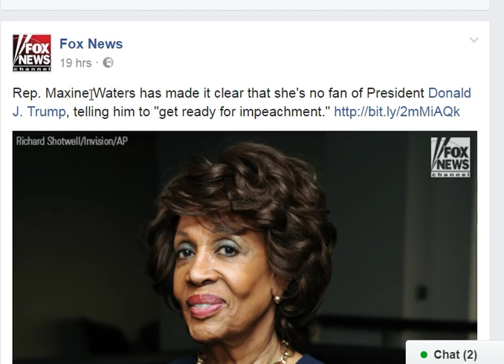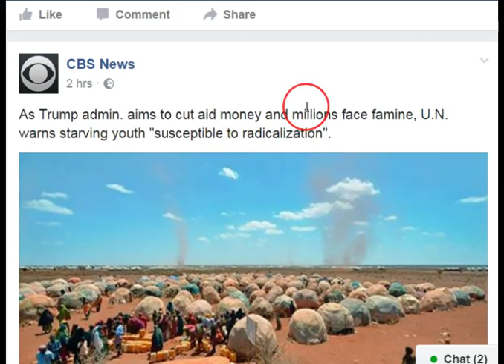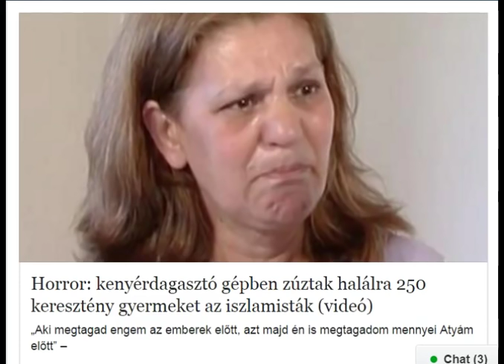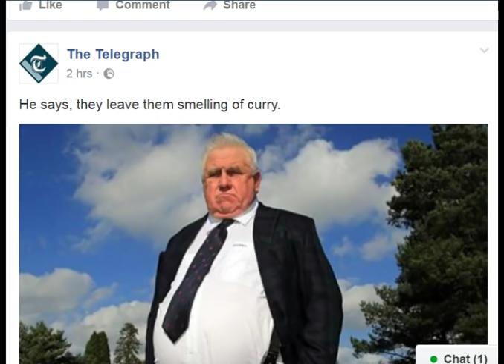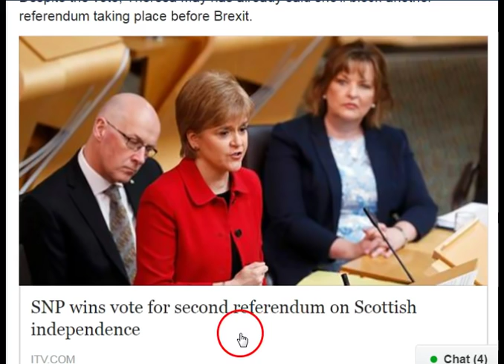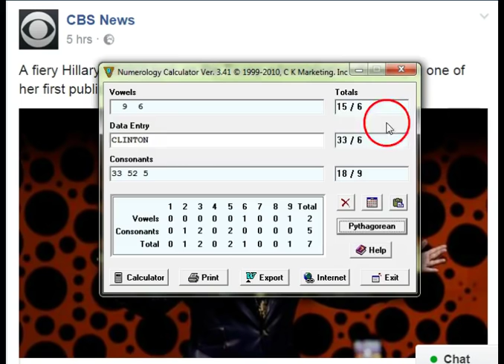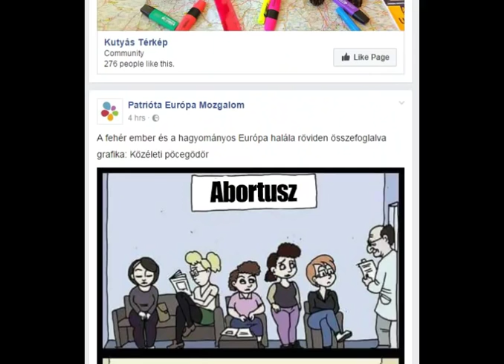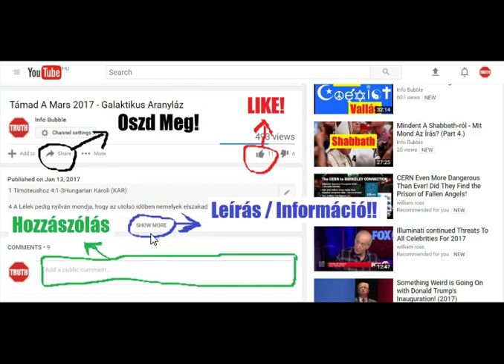Új VilágRend Hírek Röviden 29.03.2017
INFO BUBBLE on FACEBOOK:
SHALOM ÉS HALLELUYAH!

1 Tesszalonika 4Hungarian Károli (KAR)
4  Továbbá pedig kérünk titeket, atyámfiai, és intünk Adonai Yahusha-ban, hogy a szerint, a mint tõlünk tanultátok, mimódon kell forgolódnotok és ELOHIM-nek tetszenetek: mindinkább gyarapodjatok.
2 Mert tudjátok, milyen parancsolatokat adtunk néktek Adonai Yahusha által.
3 Mert ez ELOHIm akaratja, a ti szentté lételetek, hogy magatokat a paráznaságtól megtartóztassátok;
4 Hogy mindenitek szentségben és tisztességben tudja bírni a maga edényét,
5 Nem kívánság gerjedelmével, mint a pogányok, a kik nem ismerik ELOHIM-et;
6 Hogy senki túl ne lépjen és meg ne károsítsa valamely dologban az õ atyjafiát: mert bosszút áll YAHUAH mindezekért, a mint elébb is mondottuk néktek és bizonyságot tettünk.
7 Mert nem tisztátalanságra, hanem szentségre hívott el minket ELOHIM.

Zsoltárok 40
8 Akkor azt mondtam: Ímé jövök; a könyvtekercsben írva van felõlem,
9 Hogy teljesítsem a te akaratodat; ezt kedvelem, én ELOHIM-em, a te törvényed keblem közepette van.

13 Ragaszkodjál az erkölcsi tanításhoz, ne hagyd el; õrizd meg azt, mert az a te életed.
14 A hitetleneknek útjára ne menj, se ne járj a gonoszok ösvényén.

Efézusiakhoz 5

Zsoltárok 111:
10 A bölcseség kezdete YAHUAHnak félelme; jó belátása van mindenkinek, a ki ezt gyakorolja; annak dicsérete megmarad mindvégig.

9 Adj a bölcsnek, és még bölcsebb lesz; tanítsd az igazat, és öregbíti a tanulságot.
10 A bölcseségnek kezdete YAHUAHnak félelme; és a Szentnek ismerete az eszesség.

Zsoltárok 40
9 Hogy teljesítsem a te akaratodat; ezt kedvelem, én Hatalmasságom, a te törvényed keblem közepette van.
10 Vígan hirdetem az igazságosságot a nagy gyülekezetben; ímé, nem tartom vissza ajkamat, te tudod, óh YAHUAH!

Példabeszédek 6:
23 Mert olyan szüleid parancsa, mint a lámpa,
tanításuk, mint a világosság, fegyelmezésük, mint az élet útja.